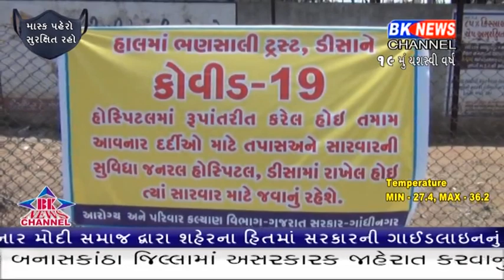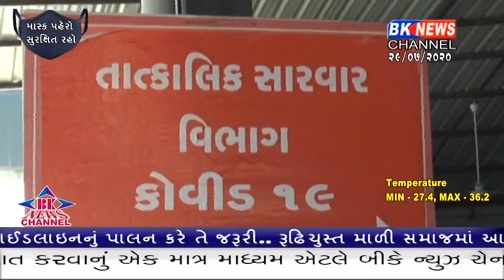ડીસામાં 6 કોરોના પોજીટીવ કેશ